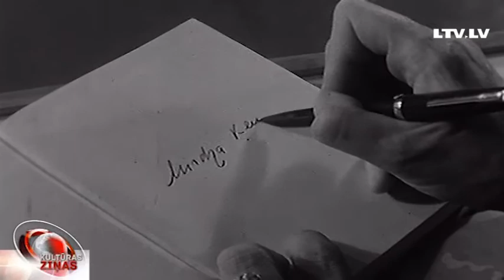Mirdzai Ķempei - 110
Tas bija 1923. gada 29. jūnijs, kad Liepājas laikrakstā “Kurzemes vārds”   sevi pieteica jauna dzejniece ar šādām dzejas rindām:
NE JUMS ES VAICĀŠU, KAS LABS, KAS ĻAUNS?
NE JUMS BŪS MANU DZĪVI VEST PRET GAISMU!
NE JUMS ES VAICĀŠU, KAS GRĒKS, KAS KAUNS?
PAR VELTI DRAUDAT MAN AR TUMSAS BAISMU!
ES PATI SAVU DZĪVI CELŠU –
VIENALGA MAN, KUR CEĻAM REIZ BŪS GALS…
Tā bija latviešu dzejas grand-dāma Mirdza Ķempe. Spilgta un spēcīga personība, leģendām apvīta mīlas liriķe, tulkotāja, poliglote, arī mistiķe un Latvijas Radio diktore, pretrunīga dzīvē un dzejā, diemžēl arī ar nodevām tā laika konjunktūrai, bet par laimi - milzīgu ieguldījumu jauno dzejnieku audzināšanā. Mirdzu Ķempi par savu dzejas māti sauc arī dzejnieks Jānis Peters. Sagaidot Mirdzas Ķempes 110. dzimšanas dienu, pie Jāņa Petera viesojās kolēģe Maija Amoliņa. No viņa plašā un interesantā stāstījuma daži pērlītes arī nākamajā sižetā.